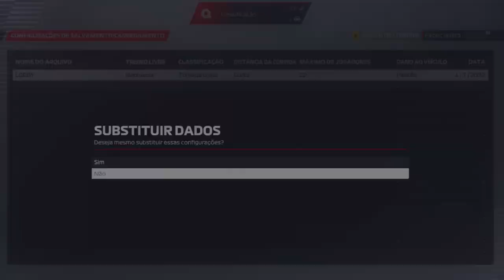F1 22 COMO CONFIGURAR O LOBBY TEMPORADA 19 SC TRANSMISSÃO ESTÁ BUGADO ONLINE VAMOS DE IMERSIVO